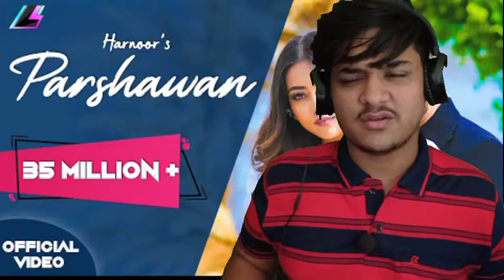Parshawan - Harnoor Reaction (Official Video) Gifty | JayB Singh | Legacy Records